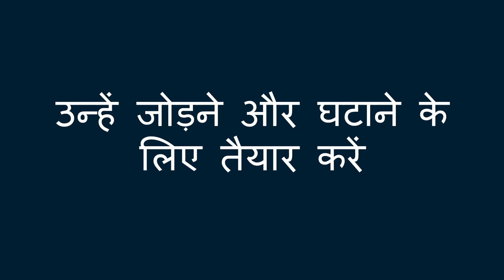अधिक और कम खेल - More and Less Game (Hindi)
आप छोटी वस्तुओं के साथ बच्चे को कम और अधिक का बोध करा सकते हैं। यह उन्हें जोड़ने और घटाने के लिए तैयार करता है।

You can help a child learn about more and less with small objects. This helps them prepare to add and subtract.